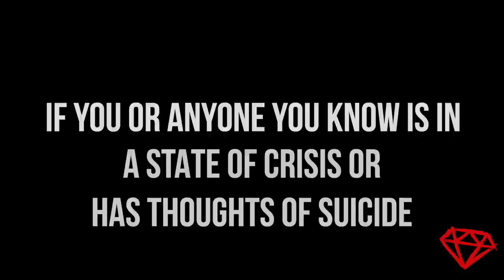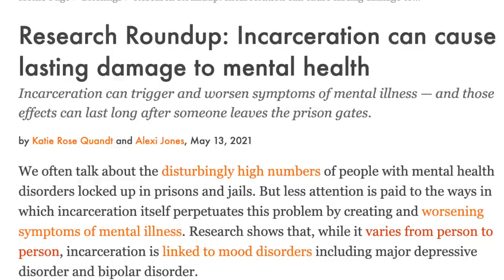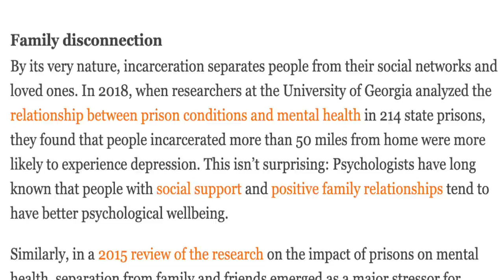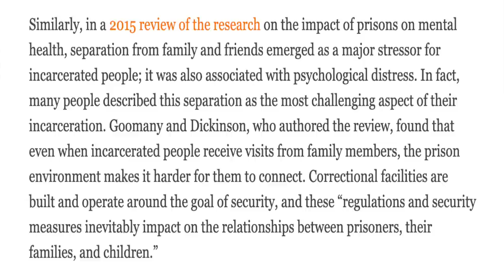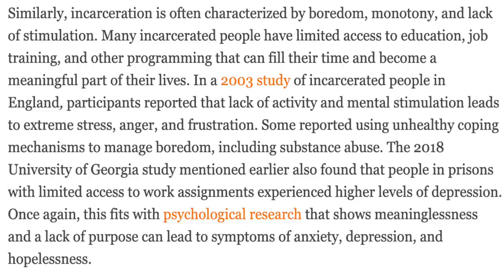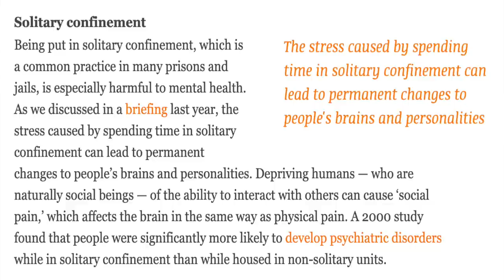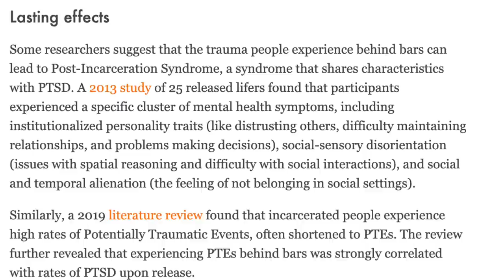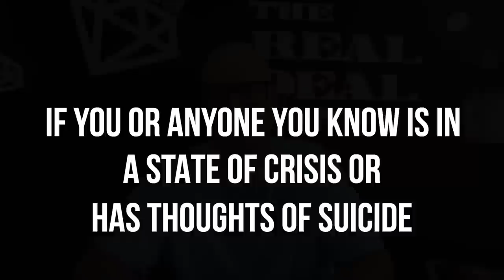Larry Lawton, my Post Prison Mental Health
Ex Jewel Thief, Mob Earner, Criminal, and Prisoner Larry Lawton discusses his own mental health and that of what prisoners go through